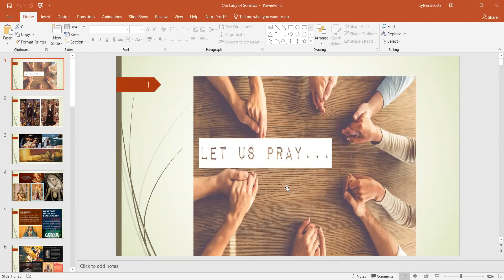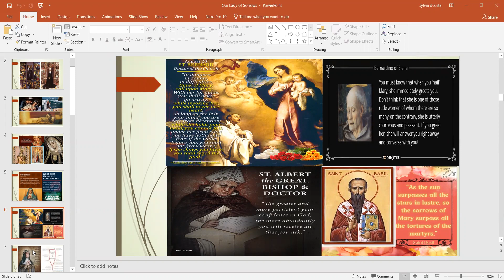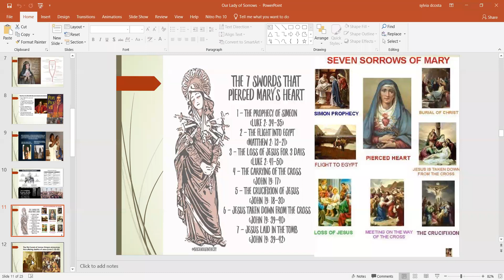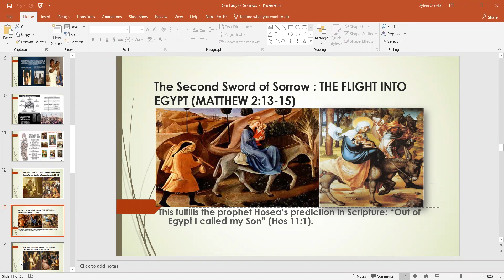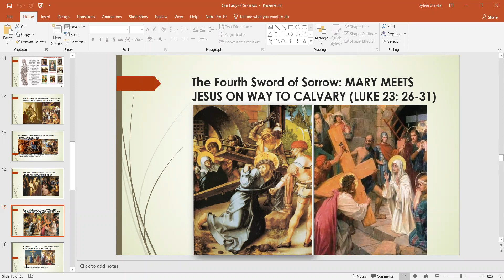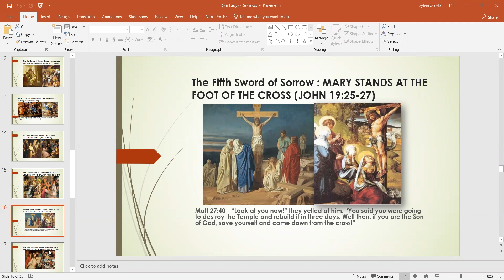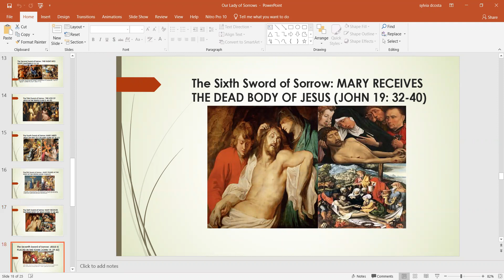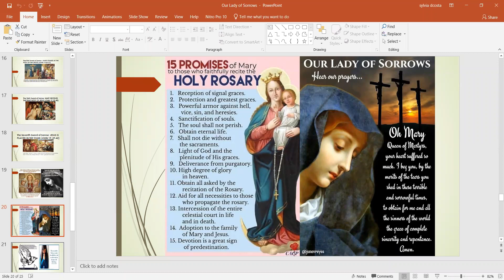7 Sorrows of Mother Mary on 10th September, 2022_Night Vigil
By Sister Sylvia